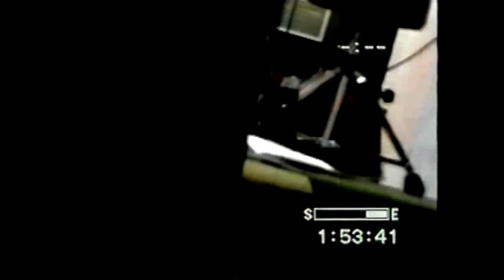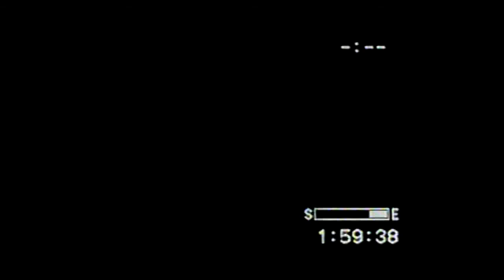Dread Zeppelin Girdwood AK original tape raw footage Oct. 13, 00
Dread Zeppelin in their first Concert in Alaska. Produced by Jay Bell at the Daylodge at Alyeska Resort. This is the original live recording and raw footage. Live video mix by Darby (DRB Video) Andrews. Live audio mix by Jay Bell. Oct 13 2000.